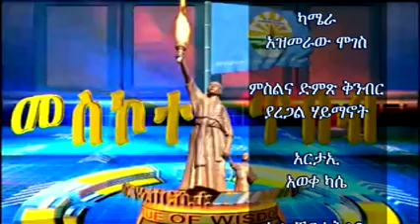BDU Meskote Tibeb TV Vision Ethiopia Program